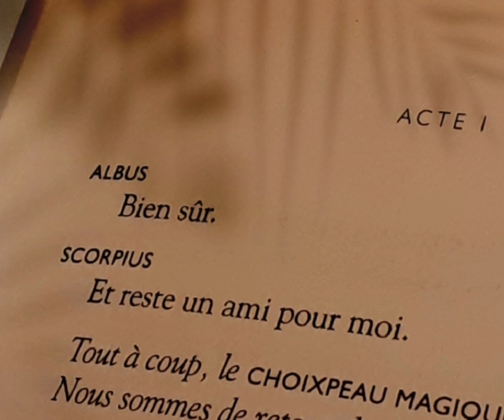GAURA NEAGRA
gaura neagra in care m-ai lasat